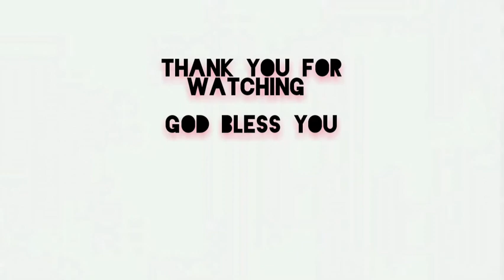Learn Names of animals in Kaonde - ZAMBIAN LANGUAGE | EPISODE 1 BY Jessica kolala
Hello everyone,

The Kaonde are tribe from north-western Zambia who are known for their salt-making practices and unique houses.
Today's session is names of animals in Zambianlanguage

I own rights to the video@ jessica kolala 2020